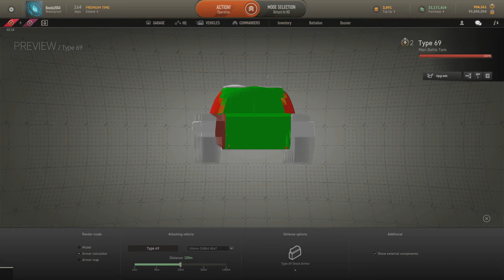Armored Warfare Type 69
pro me osobne me to pripada jako spatne postavena t-55 i kdyz staty ma napsany skoro totozne tak me pripada ze dostava mnohem vetsi zraneni, navic dyl zameruje a ma vetsi rozptyl